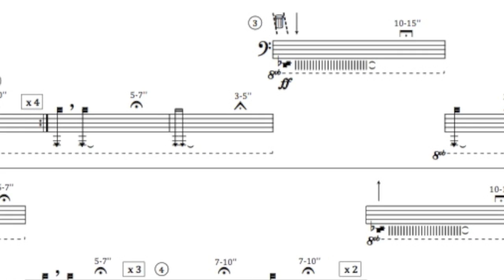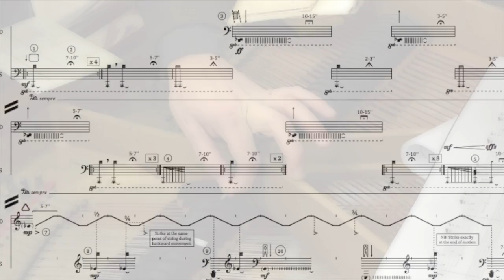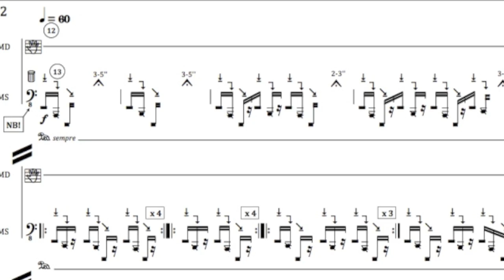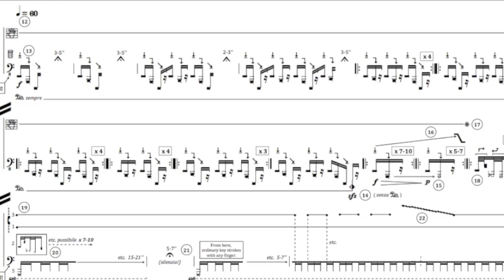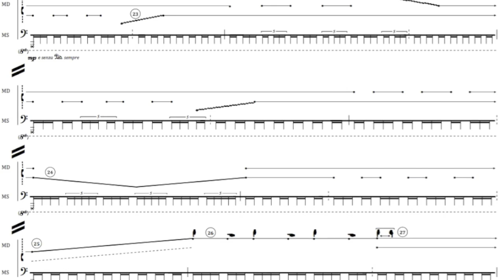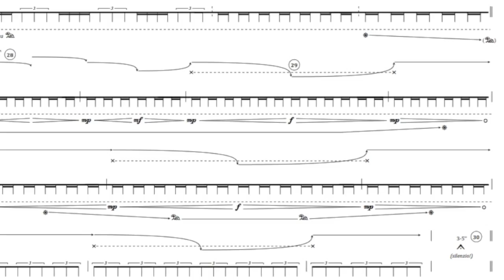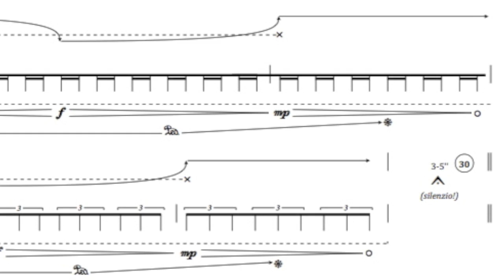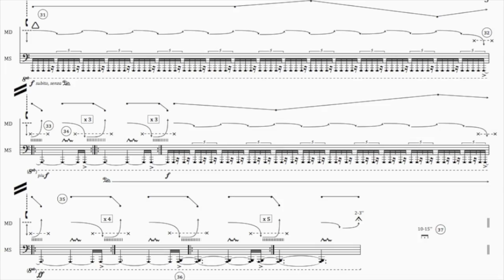Industrial Wastelands (2010), Anton Svetlichny - Marco Longo, piano - MotoContrario ensemble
Industrial Wastelands (2010) by Anton Svetlichny
Marco Longo, piano - MotoContrario ensemble

Festival "Contrasti 2016"
Call for scores 2016

LIVE recording
19th march 2016
Sala Fondazione Caritro, Trento